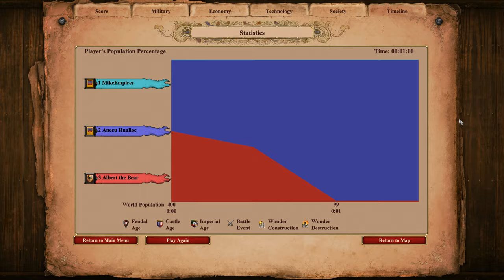200 ELITE KAMAYUKS vs 200 (Teutons) PALADINS | AoE II: Definitive Edition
The Kamayuk is the first unique unit of the Incas in Age of Empires II HD: The Forgotten, the other being the Slinger. It is an anti-cavalry infantry unit that carries a very long spear.

Kamayuks can be upgraded to Elite Kamayuks in the Imperial Age.

The Paladin is a heavy cavalry unit in Age of Empires II that can be trained at the Stable once the Imperial Age is reached. Like most other cavalry, Paladins are strong and agile. They are considered to be one of the strongest and most effective units in the game.